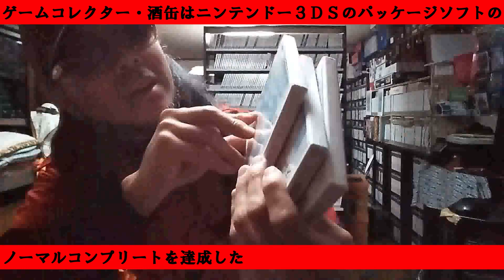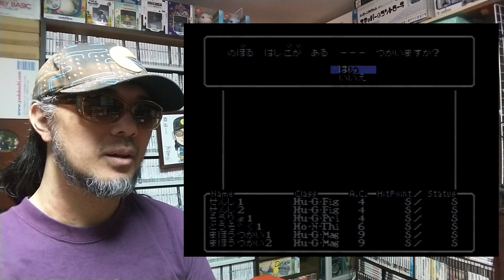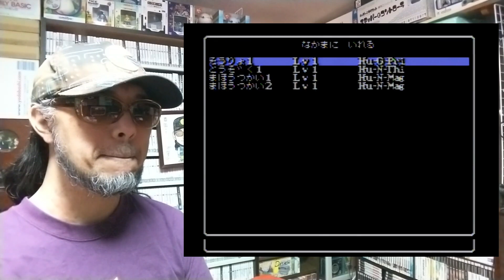【ＳＦメモリカセットをチェックしてみたら、ウィザードリィⅠ・Ⅱ・Ⅲが入っていました】 令和四年十月二十九日 ニンテンドウパワー ガチャらない ゲームコレクター・酒缶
ではニンテンドウパワーはどうなっているの？

○note
ゲームコレクター・酒缶｜note

○使用楽曲
困った時の「ピンポーン」